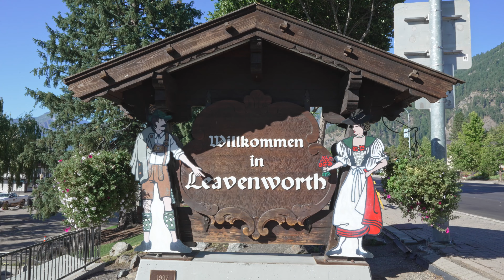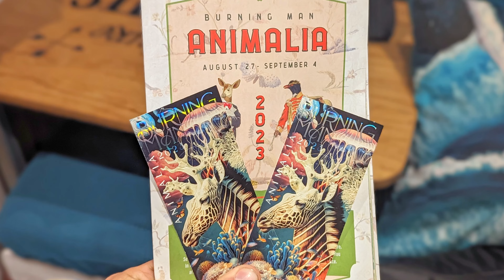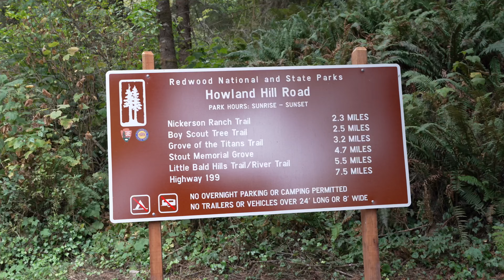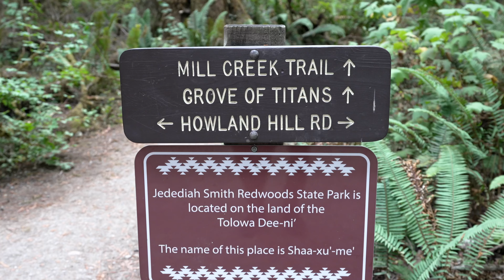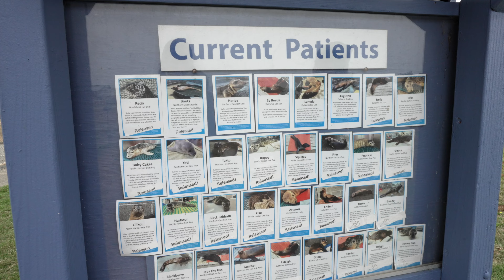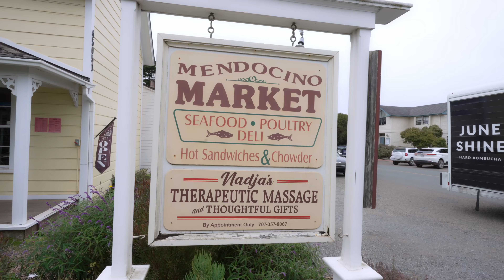Exploring the Tallest Trees in the World! - RED WOODS NATIONAL PARK VLOG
We spent a week roadtripping across the northern coast of California in our camper van to show you all our favorite places to visit. This video features the Redwoods State and National Parks, Crescent City, Mendocino and Port Arena. You will definitely want to add these stops to your next California trip itinerary!